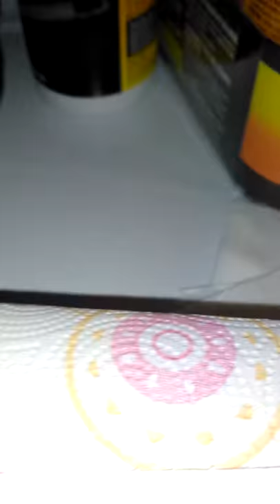ASMR Paper towel rub